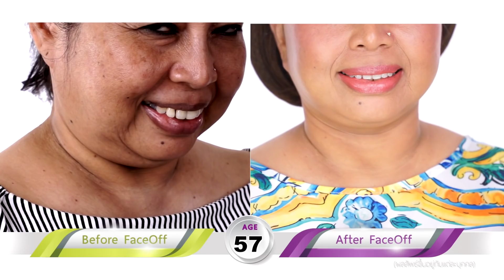พกพาความเชื่อมั่นจากเยอรมัน เฟซออฟตอบแทนความไว้วางใจด้วยการแนะนำยกกระชับหน้าย้อนวัย